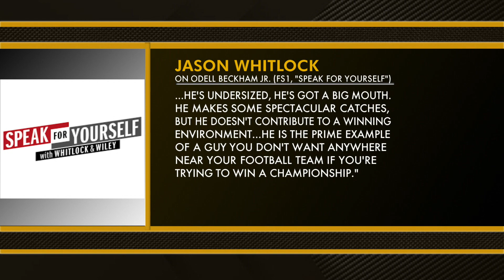How to Win With a Player Like Odell Beckham Jr. - MS&LL 4/2/20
Les Levine and former Indians pitcher Brian Anderson discuss playing with a player like Odell Beckham Jr.